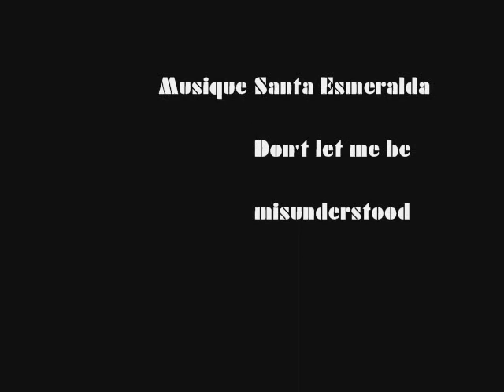tango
nouvelle vid gpr